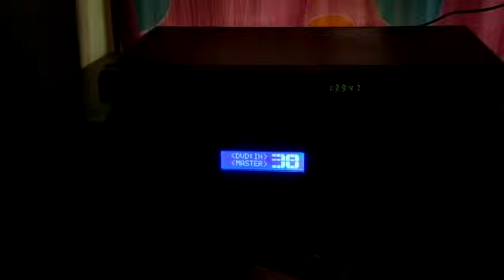ႦҽαƚZȥ ⓐⓤⓓⓘⓞⓢ🔊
5.1 𝕕𝕚𝕘𝕚𝕥𝕒𝕝 𝕡𝕣𝕠𝕝𝕠𝕘𝕚𝕔 ᴀᴍᴘʟɪꜰɪᴇʀ 300 ᴡᴀᴛᴛꜱ🔊
𝐭𝐡𝐚𝐧𝐤𝐳 𝐟𝐨𝐫 𝐣𝐢𝐭𝐡 𝐮𝐝𝐚𝐲𝐚𝐦𝐩𝐞𝐫𝐨𝐨𝐫..👍